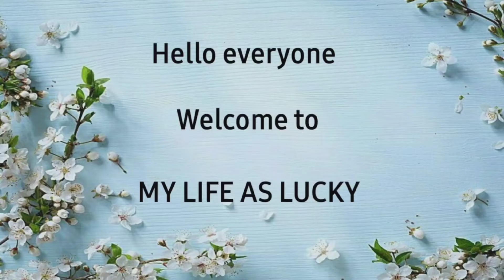కొత్తిమీర పచ్చడి రైస్,ఇడ్లీ,దోస దేనిలోకి అయిన చాలా బావుంటుంది|CORIANDER CHUTNEY| my life as lucky.